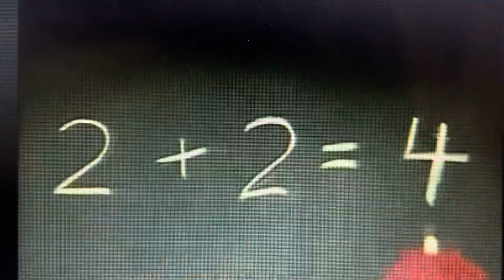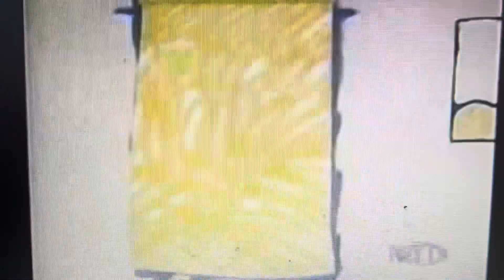Opening To Elmo’s World Bed Bath And Beyond 2014 DVD